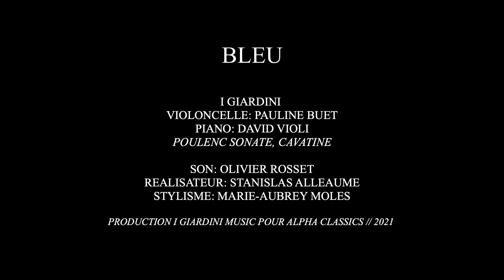Sonate pour violoncelle et piano Poulenc - Cavatine / Ensemble i Giardini- Pauline Buet- David Violi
Enregistré à l'auditorium du Musée Yves Saint Laurent - Marrakech.
Prise de son: Olivier Rosset
Réalisateur vidéo: Stanislas Alleaume
Images tournées dans le jardin Majorelle